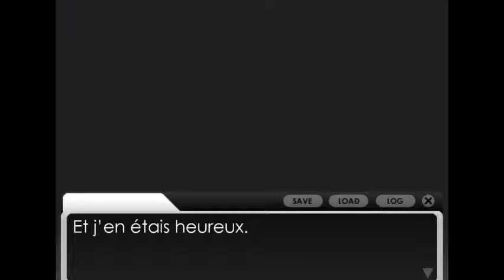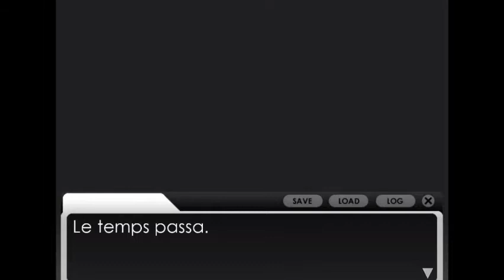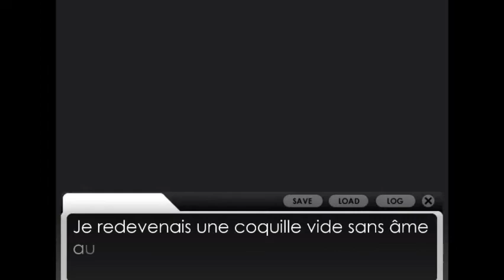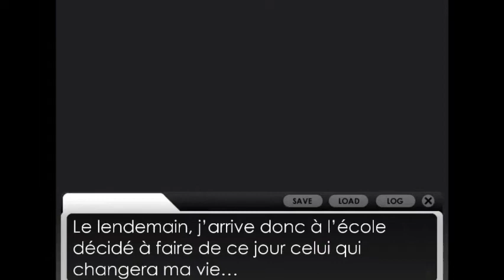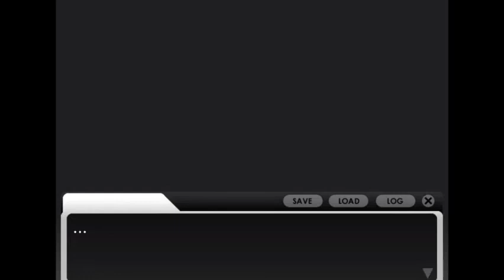LE POINT DE NON-RETOUR - Fallen Down (mon visual novel Yandere Simulator !) - Game Movie #15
/!\/!\/!\ Merci de ne pas reposter cette vidéo sur aucun autre site sans mon autorisation /!\/!\/!\

Je vais être franche... j'ai un faible pour cette fin de chapitre.

Sentir le désespoir de Nyde, savoir d'avance ce qui va se passer dès qu'on voit les mots "couteau" et "Shun"...
C'est peut-être pour ça que j'aime autant la fin qui va suivre... 🤔

Parce que oui !
Le prochain épisode sera l'avant-dernier (punaise... déjà ?!) et montrera une autre fin possible du jeu !

Après il sera temps de passer au DLC pour ne pas spoiler la happy end à ma coupine Ali qui ne l'a toujours pas trouvée malgré ses efforts archanés !

Ah et oui : les posemods du meurtre de Shun sont calqués sur ceux illustrant le meurtre de Osana dans l'intro, c'est pas un hasard, c'est complètement calculé 😉😋

Mon visual novel s'appelle "Fallen Down Eri's and Nyde's story".

Fallen Down est un visual novel qui raconte l'histoire de notre psychopathe préférée bien partie pour nettoyer l'entourage de Senpai lorsqu'elle apprend soudainement qu'elle va devoir avoir affaire à une nouvelle rivale.
Le truc, c'est qu'Ayano ignore que des évènements étranges ont lieu à l'académie High School.
Et ce qu'elle ignore encore plus, c'est que ces évènements pourraient bien avoir un lien avec cette fameuse rivale, voire pourraient bien lui mettre des bâtons dans la roue.

La particularité ?

Tous -je dis bien TOUS- les acteurs / personnages et leurs différentes émotions ont été réalisés avec le PoseMod inclus dans Yandere Simulator.
Certaines scènes importantes ont même elles aussi été illustrées à l'aide du PoseMod de kgftbz inclus dans le jeu original.

Petite précision :
Si jamais vous souhaitez parler du vn, que ce soit en post ou en vidéo par exemple, il n'y a pas de problème mais je vous demande de :

1) mettre un lien soit vers ce post, soit vers la page de téléchargement, soit vers le site officiel.
2) préciser que j'en suis la créatrice
3) m'envoyer ce que vous avez fait par message privé ou par mail. Je vous rassure, ce n'est pas pour vous bâcher ou vous interdire de publier le truc ; c'est au contraire pour être sûre de ne pas louper ce que vous faites sur mon vn 😊

Du moment que vous respectez ces 3 conditions, je vais laisse faire ce que vous voulez dessus !

Le DLC est également sorti depuis quelques jours ! ^^

Toutes les informations de téléchargement sont expliquées sur la page, n'hésitez pas à venir me voir si vous avez un problème !
Vous ne pouvez le téléchargez que sur pc.

Vidéo montée avec Clipchamp et online-video-cutter
Vidéo enregistrée avec Xbox (inclus dans Windows)
Visual novel fait grâce à Novelty